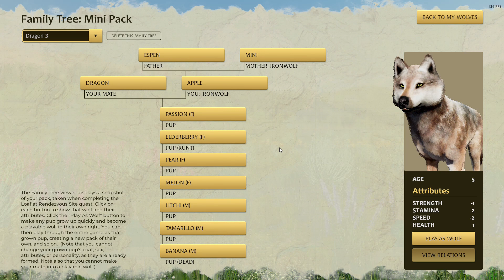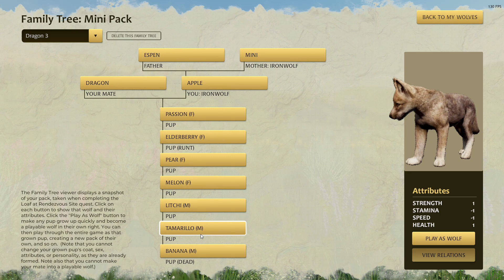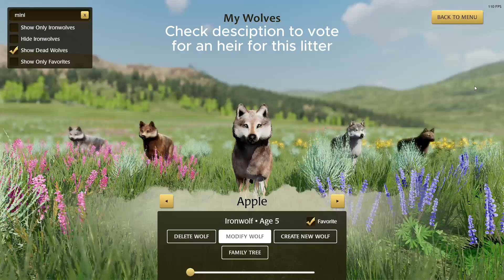Apple's 3rd litter pup reveal | Mini Pack | WolfQuest Anniversary Edition